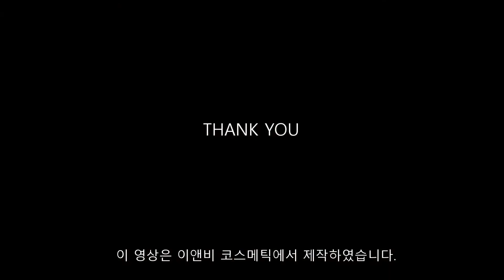How to use : LUCAS PAPAW CREAM & SUDOCREM